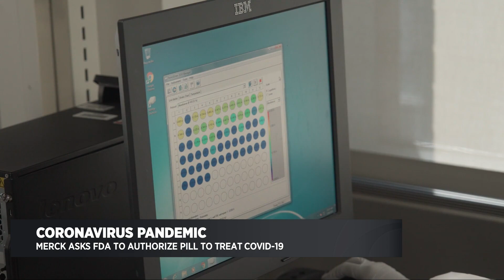Risk of COVID-19 Transmission from Breakthrough Cases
KPIX 5's Anne Makovec Asks Dr. Neha Narula with Stanford Health Care about mucosal immunity, referring to large amounts of antibodies found in nasal passages and mouths among vaccinated individuals